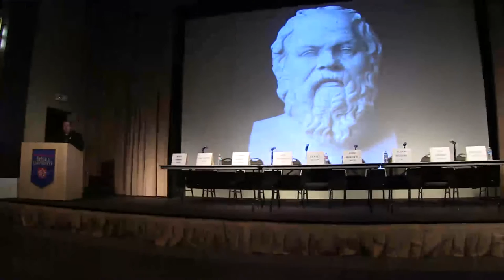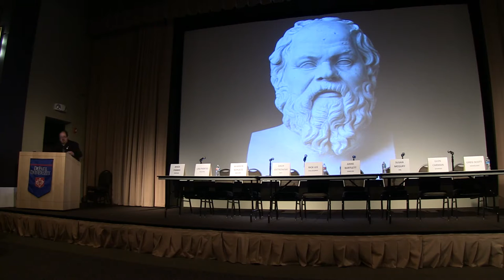“The DePaulywood Squares”— The DePaul Humanities Center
The DePaul Humanities Center presented “The DePaulywood Squares” as part of its ongoing series, “The Scholar’s Game Night” on April 6, 2016 at DePaul University, Student Center, room 120, 2250 N Sheffield Ave, Chicago, IL.

Nine DePaul professors answered trivia questions in the areas of their research while helping contestants chosen randomly from the audience to win big prizes in an update of the classic TV game show that brought together all the fun of rigorous scholarship, tic-tac-toe, and comedy.  Five games were played, with more than $500 in prizes passed out.  Hosted by Pete Parsons.  Video edited by Madi Burdzy.

Introduction, H. Peter Steeves
0:00

Pete Parsons' entrance
7:45

Game 1
9:11

Faculty Spotlight 1
24:09

Game 2
27:00

Faculty Spotlight 2
35:38

Game 3
38:28

Faculty Spotlight 3
50:15

Game 4
53:27

Faculty Spotlight 4
1:07:47

Game 5
1:10:32

H. Peter Steeves